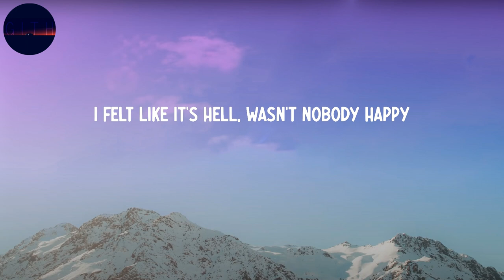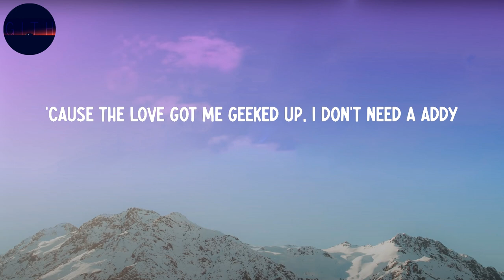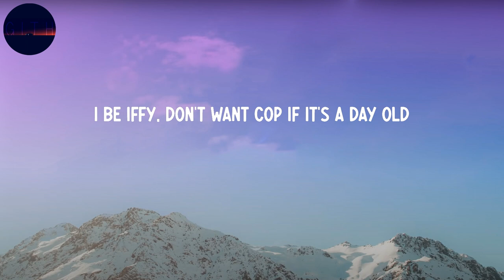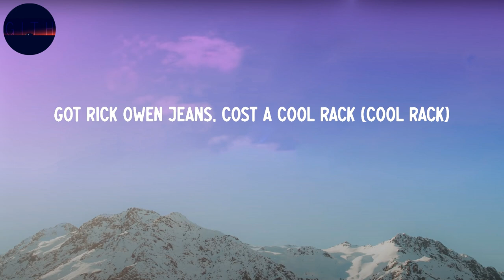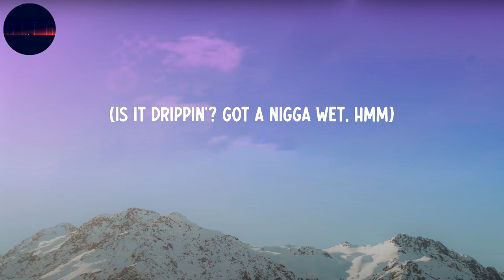Metro Boomin - Space Cadet (Lyrics)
Metro Boomin - Space Cadet

Lyrics:
Yeah, ooh
Metro on these
Boominati wave, uh
(We've done it with robotic arm on the space shuttle)
(We've done it with direct launch of modules)
Prepare for lightspeed
Bought a spaceship, now I'm a space cadet (space cadet)
Big white mansion is my habitat (habitat)
Aim a lot of sticks like it's laser tag (laser tag)
Fuck a rich bitch, havin' rich sex (rich sex)
Smoke a lot of trees, need a weed plant (weed plant)
Addicted to codeine, where the lean at? (where the lean at?)
Sleepin' on these G's, it's a beanbag (beanbag)
Got Rick Owen jeans, cost a cool rack (cool rack)
Check came from my fans, life is fantastic (fantastic)
I was broke as hell, sleepin' on the mattress (on the mattress)
I felt like it's Hell, wasn't nobody happy
Hot shells droppin' out the semi-automatic (hot shells)
Ran it up, bought a condo, got a new addy (ran it up)
Got the VVs with a Vlone jean jacket (VVs)
They can't see me, even if you had 3D glasses (3D glasses)
Bad bitch in the bikini, she from Calabasas (Calabasas)
Got a pocket full of blue cheese and some green relish
I'm a psycho for these hundreds, got a cash fetish (cash fetish)
I've been studyin' these hundreds, I'm a mathematic
And this love make me wanna buy my dad a Caddy
'Cause the love got me geeked up, I don't need a Addy
Dracos let these niggas know we war-ready ('Cos)
Expensive clothes on my bitches, we ain't ball-cappin'
Alien, feel like I'm livin' on my own planet
Chanel shoes overseas, they was patent leather
Shop in Tokyo, Japan, they the best ever
Blueberry t-shirt, sleeve on leather
Hard-top turn the vert, ride in any weather
You ain't gotta bend down, this ain't a propeller
Me and Wheezy spent a dime coppin' Gucci sweaters
Steady drippin', nigga drownin', I cannot help him
It's the Boominati, guys, we are not the devil (Boominati)
Got Columbia and ties out in Mexico (Mexico)
Wash the Benz a hundred times, still smell dope (smell dope)
Got some pants from Philipp Plein, it feel like velcro
A bitch fine and love shoppin' at Rodeo (yeah)
I be iffy, don't want cop if it's a day old
Ain't stingy, my bro Gunna get a payroll
I just want the pretty women and the pesos
I can only hear the engine in this Lambo
Ooh, ooh
Yeah
No
(New coupe, I'm a space cadet, yeah)
No
(Metro bought me two Pateks, ooh)
No
(Is it drippin'? Got a nigga wet, hmm)
No
(You on the Boominati wave)